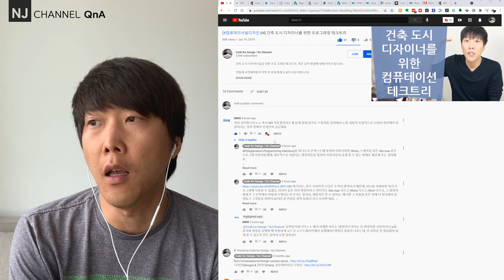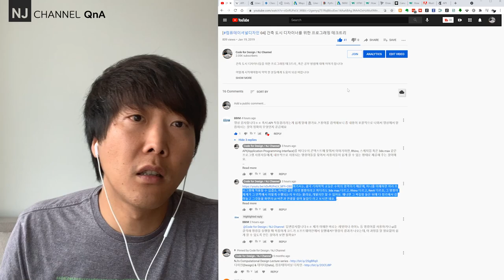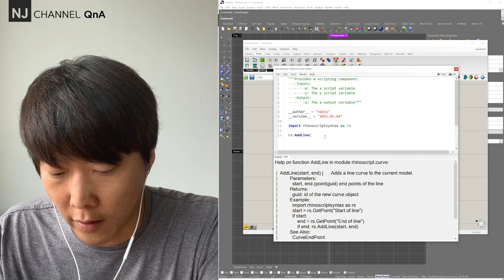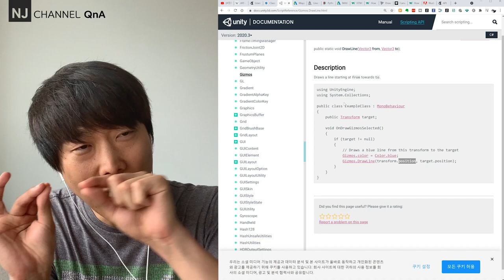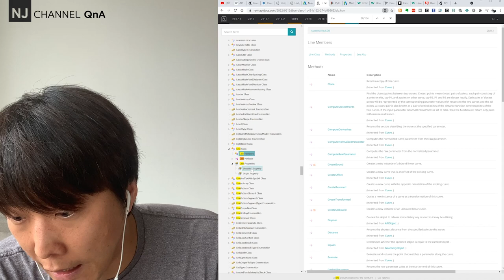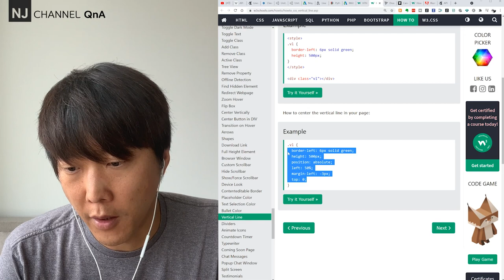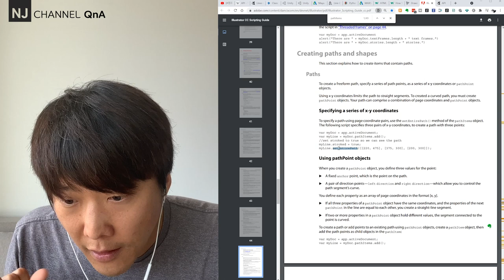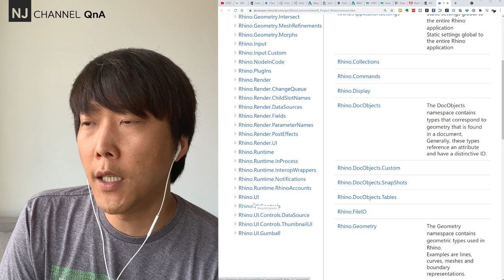NJC_QnA 64 API가뭐지? 코딩을 공부하는 디자이너들에게 왜 중요하지?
00:08 - 오늘의 질문: API가 모죠?
01:21 - API란…
…. 예를 들면
02:44 - 수학적 개념과 Rhino Python API 예
06:42 - 스케치업(SketchUp)의 Ruby API 예
07:47 - 유니티(Unity)의 C# API 예
09:13 - 마야(Maya)의 API 예
10:06 - 레빗(Revit)의 예
11:20 - 다이나모(Dynamo)의 예
11:48 -  3ds max의 예
11:59 - Web, HTML Canvas의 예
13:04 - CSS의 예
13:37 - THREE의 예
15:37 - 일러스트레이터(Illustrator)의 예
16:54- 왜, 익숙한 툴부터 시작해야 하는 이유!!
17:26 - 라이노(Rhino) API들의 예
19:11 - 나의 생각
20:29 - 마무리